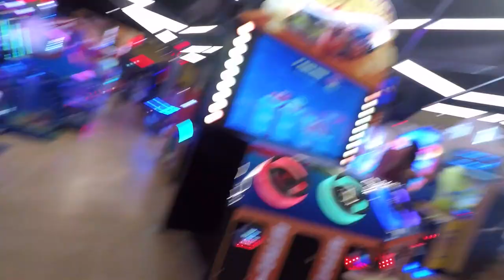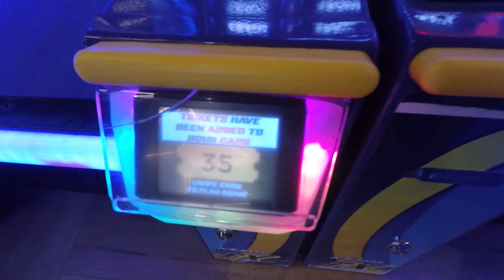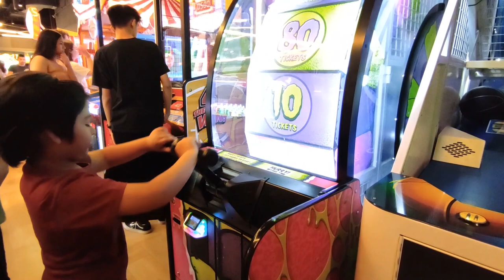Exploring Timezone Arcade – Macquarie Park over the weekend | Maazy World Blogs.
With spring break coming to an end and schools starting tomorrow, we wanted Maaz to enjoy his weekend at the Timezone Arcade at Macquarie Park.